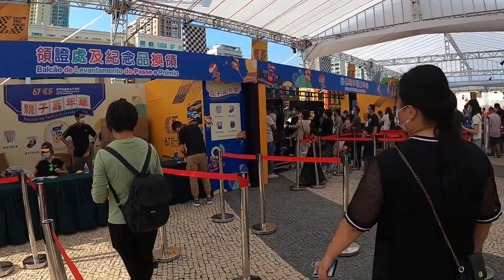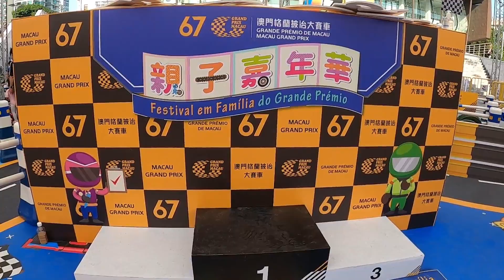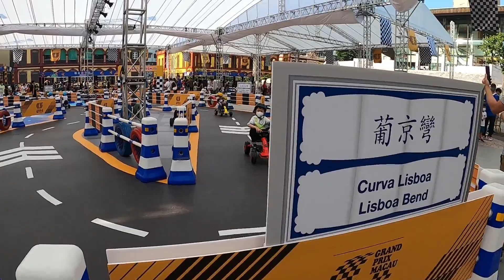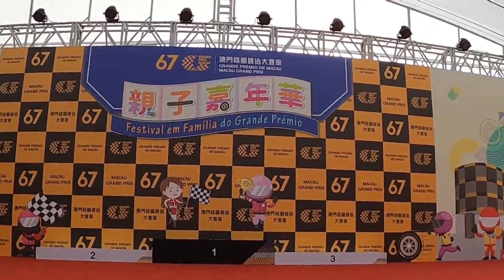67th Grand Prix Family Carnival ...November 8, 2020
67th Grand Prix Family Carnival ...November 8, 2020

Gear:
Editing Machine: PC H87-PRO...ASUS
Editing Software: Filmora Wondershare9

67th Family Carnival..
you could see how much fun both adults and kids had. Come to Tap Seac Square from 10 am to 9 pm tomorrow to indulge yourself in the festive atmosphere of the Macau Grand Prix.